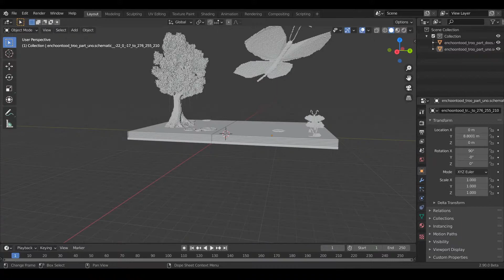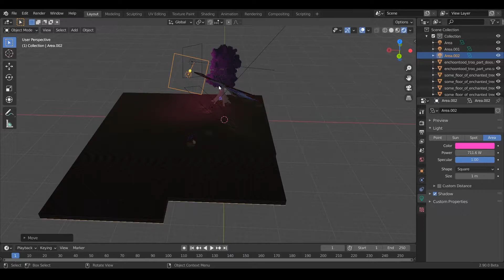Monarch Butterfly + Enchanted Lake | Minecraft Timelapse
In this timelapse we have a massive tree and butterfly organic. We used the void glass effect for the ground, there are tons of tutorials for this on youtube.

comment any build suggestions, we would love to hear your ideas!